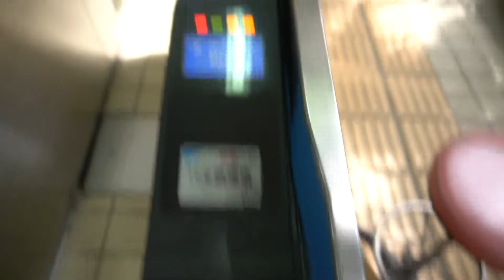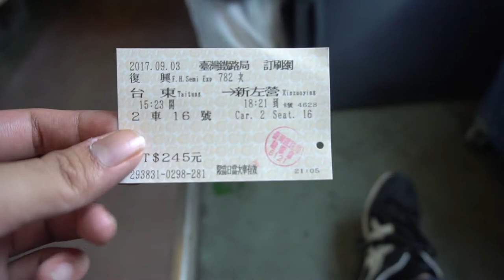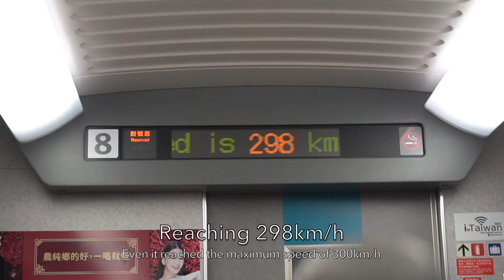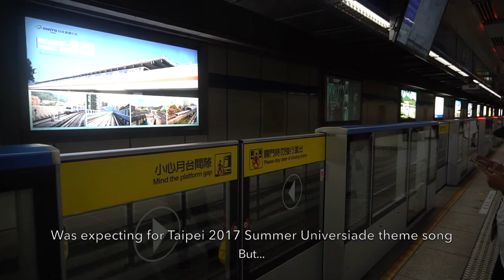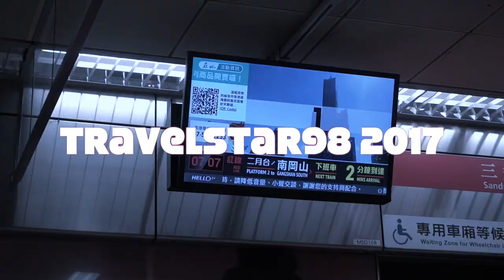TAIWANVLOG Episode 11: Taitung to Taipei via Kaohsiung by Train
Episode 11 of my Taiwan Vlog and my last vlog of this trip!

After a wonderful experience with Ordinary 3671, it's finally time to return to Kaohsiung and onwards to Taipei using my favorite train consists Fu-Hsing 782 hauled by R100 diesel loco from Taitung to Xinzuoying, then onwards to Taipei using THSR. I managed to explore Taipei for a while as I'm there just to sleep because my flight leaving Taiwan will be from Taipei Taoyuan International Airport.